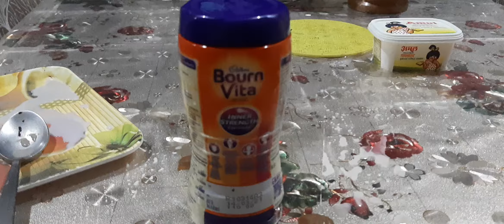How to make chocolate milk